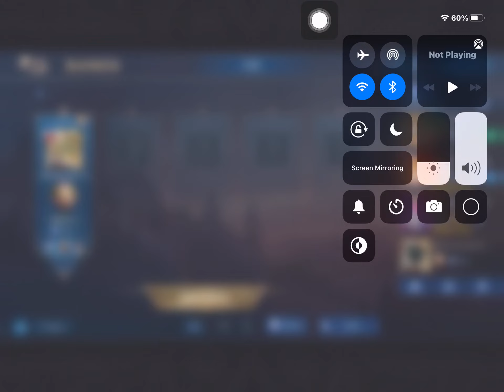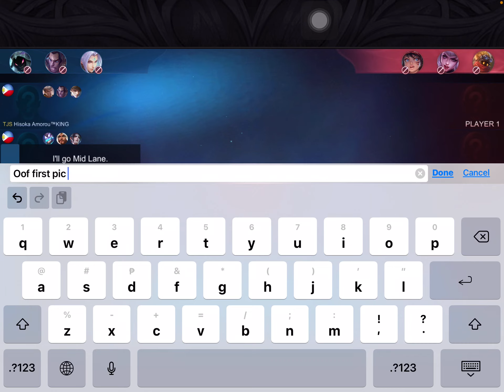Epic fail - ML 15